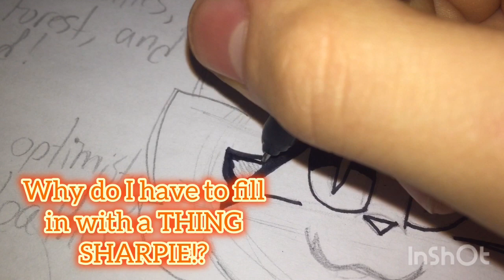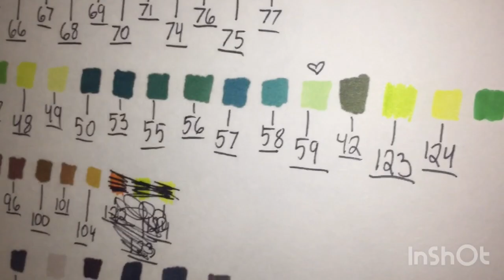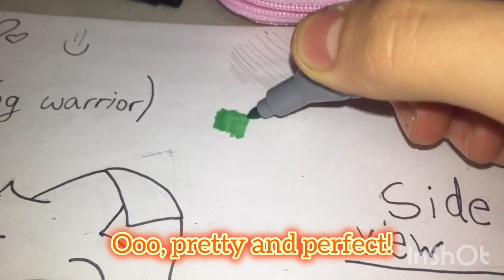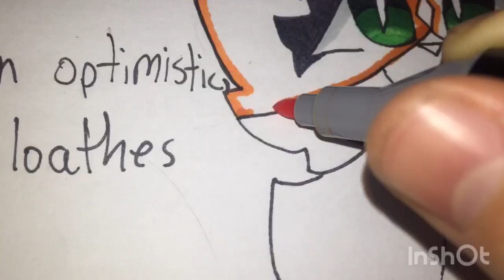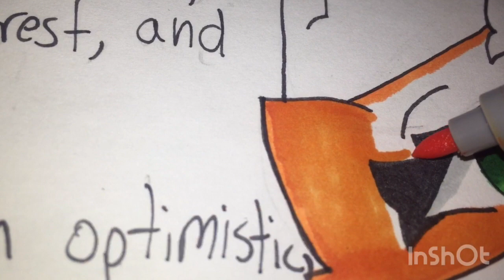Drawing my own Warrior Cats OC!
Hello my berries! This video that I have been working on (editing) for three days is here! I tried my best on it, lol. Haters, CLEAR OUT.
Also, I might be able to come back to being a Dragon Puppeteer!
Bye, and have a wonderful day! God bless you all! 💖